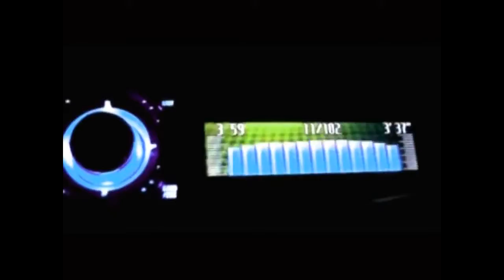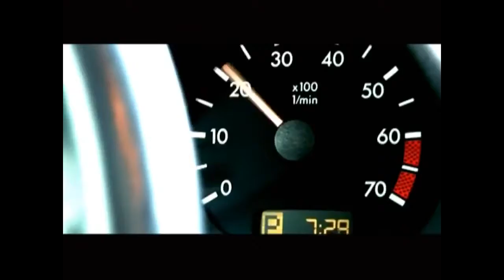Miss ტიკა _ar vermorchilebi wesebs